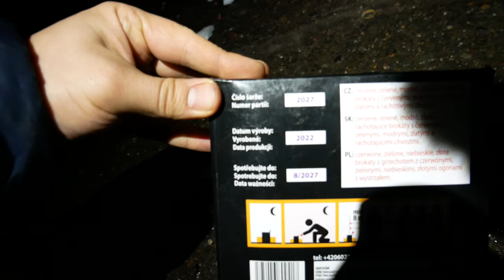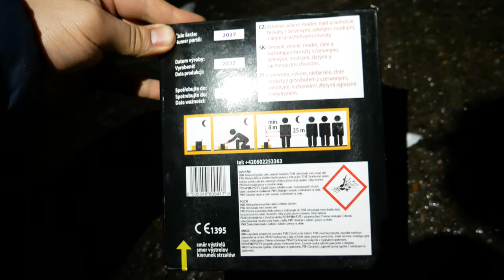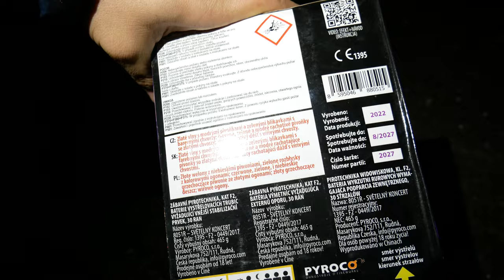Fajerwerki z Lidla - Warto ?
Nasz Sklep stacjonarny
                  Motylewska 10 - PIŁA
                  Słowackiego 210 - RADOM